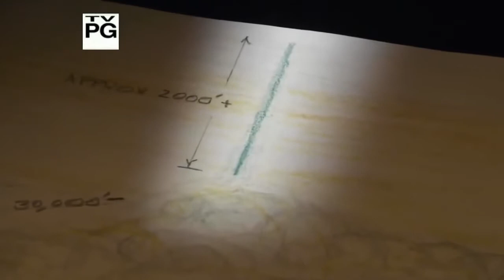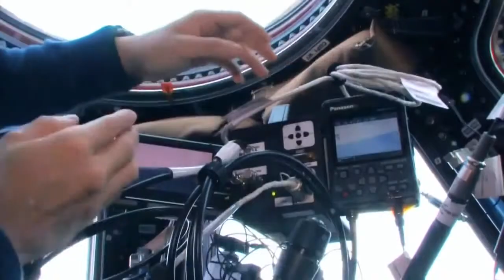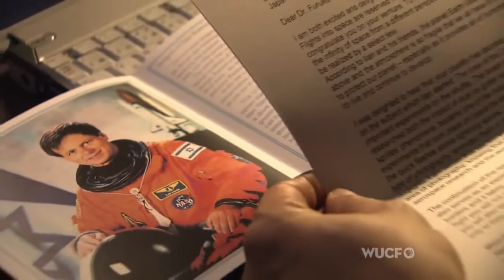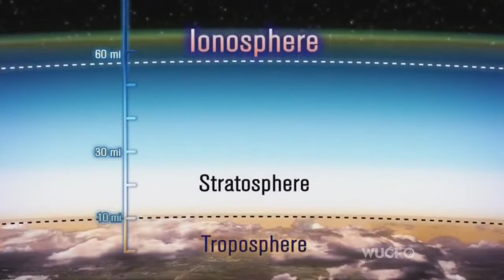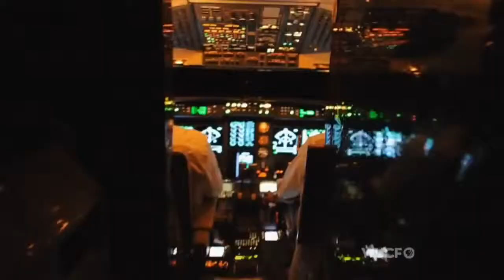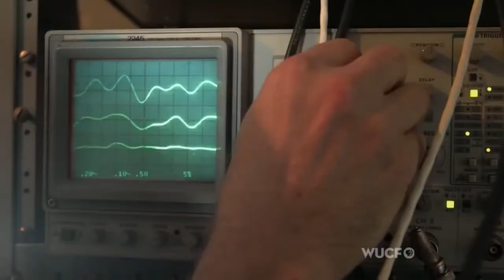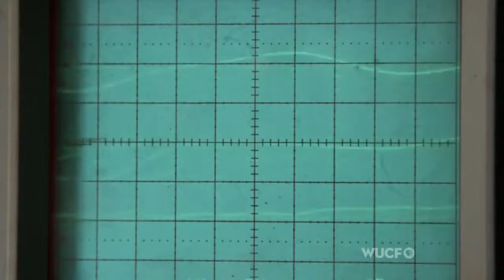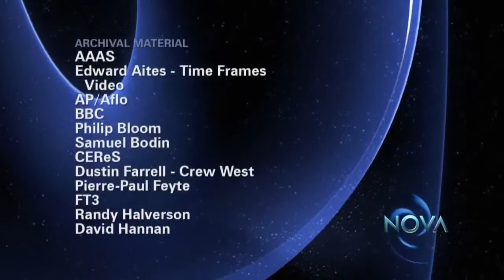Extreme Rare Lightning Sprites Edge of Space Space Documentary Full